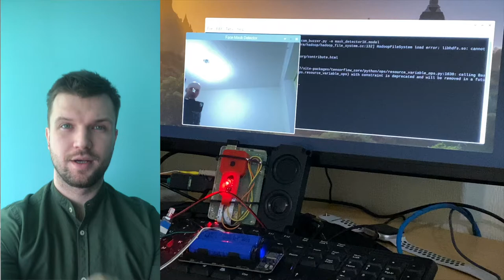AI assistant - Recognition and Alerting - Pitch MVP1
Сегодня мир сталкивается с беспрецедентной ситуацией. В то время как все боялись кризиса на линии ядерной войны, катастрофы, связанной с климатом, или аналогичных катастрофических угроз, мало кто представлял себе, что вирус может парализовать наш мир. По мере того, как число случаев заболевания начало расти, а число погибших растет, такие технологии, как искусственный интеллект и Интернет вещей, стали ценными инструментами в эти трудные времена.
Анализируя события 2020 года, связанные с пандемией во всем мире, наша команда обратила внимание на появление проблемы постоянного контроля со стороны представителей бизнеса в сфере общественного питания и услуг за соблюдением карантинных мер клиентами, посетителями и гостями.
В разговоре с представителем крупной сети ресторанов, мы задали один вопрос: “Как часто Ваш персонал повторяет фразу “Пожалуйста, наденьте защитную маску!””. Вопрос был риторический.
 Ведь на самом деле, постоянное уведомление и напоминание людям о необходимости носить защитную маску, превращается в рутину для персонала ресторанов, кафе, баров и т.д.

Решением этой проблемы является наш звуковой ассистент!

 Наш продукт визуально определяет и информирует с помощью светового индикатора и звукового сигнала об обязательном наличии защитной маски.

Звуковой ассистент имеет простую, мобильную форму. Вам всего лишь необходимо его установить в точке ведения бизнеса, направить на зону взаимодействия персонала с клиентами и включить. Далее всю рутинную работу берет на себя наш звуковой ассистент.

Компьютер принимает решение молниеносно — за доли секунды, как и в случае с человеческим мозгом. Но у людей все устроено немного иначе: наши глаза не совершенны, и основную задачу по обработке изображения выполняет более продвинутый орган — мозг. В компьютерном зрении таких ограничений нет.
Люди не просто видят предметы и себе подобных «здесь и сейчас». Они запоминают их, анализируют и используют полученный опыт в будущем. Эта информация постепенно накапливается, а человек непрерывно обучается. В любой момент он может вспомнить, как выглядел тот или иной объект. Компьютерное зрение тоже учится на примерах, но и не учитывает контекст (окружение), как человек, и не оценивает их с точки зрения жизненного опыта.
Задумайтесь, еще несколько лет назад компьютеры могли увидеть не более 70% предметов, попадавших в их поле зрения, то сейчас этот показатель приближается вплотную к 100%.
Наш звуковой ассистент наглядно демонстрирует использование компьютерного зрения, благодаря установленной широкоформатной камере, которая собирает необходимую информацию и отправляет ее на обработку мощному процессору.
 Важно отметить, что мы используем в нашем продукте шифрование данных для обеспечения конфиденциальности при видеосъемке и дальнейшем анализе полученной информации.

Получив информацию, происходит ее обработка компьютером. Речь идет об отдельных элементах, линиях, изгибах и точках расположения защитной маски на лице человека, что является главной задачей для компьютера. Умная система идентифицирует человека в защитной маске или же без нее.

Компьютер не только понимает, что находится перед ним, но и принимает решение о том, что делать дальше. Благодаря встроенному динамику, звуковой ассистент уведомляет человека без маски о необходимости соблюдать карантинные меры, произнося фразу

“Пожалуйста, наденьте защитную маску!”

Кроме звукового сопровождения, продукт оборудован световым индикатором, который, с помощью смены зеленого цвета красным и наоборот, указывает на реакцию звукового ассистента на наличие или отсутствие защитной маски у человека.

Как видите, на реальном, а не абстрактном примере, становится понятно, как именно человек может использовать компьютерное зрение в прикладных, повседневных задачах.
Какой будет система компьютерного зрения — зависит от конкретных задач. Наш продукт может быть адаптирован под любую сферу жизнедеятельности человека.
Преимущества компьютера очевидны, сферы применения - не ограничены.

Наш звуковой ассистент пример того как мы, люди, можем использовать технологию компьютерного зрения с пользой и во благо себе уже сейчас, так почему же не воспользоваться этим?!